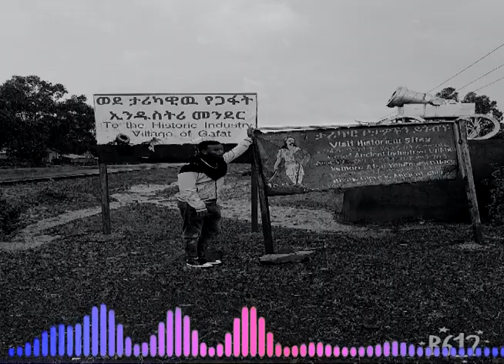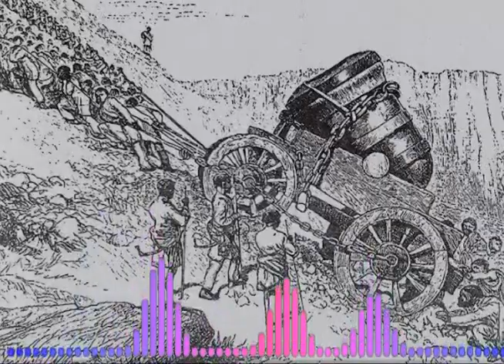ጋፋት በኢትዮጵያ ታሪካዊ የኢንዱስትሪ መንደር